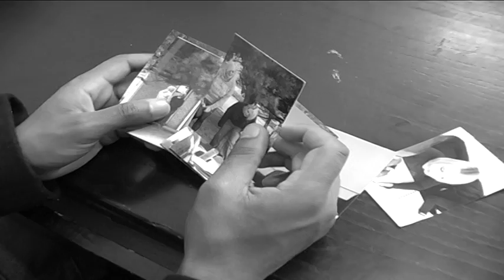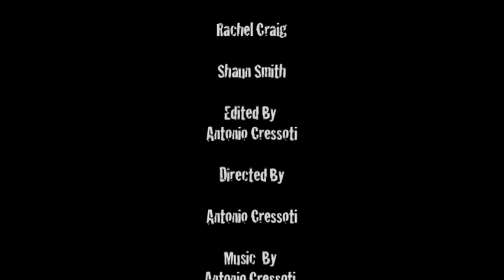stalker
short movie for my btec national diploma at lmc